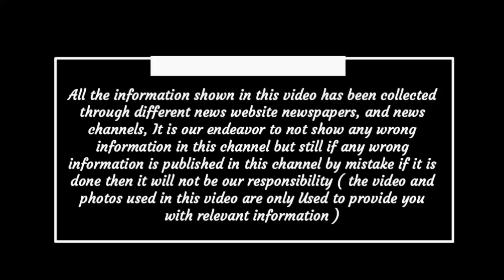Chhattisgarh latest news today